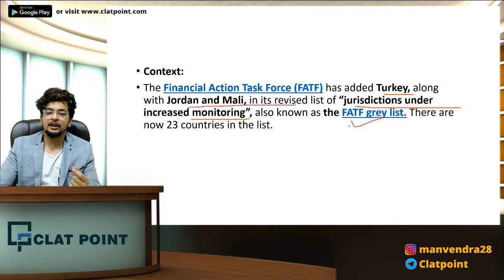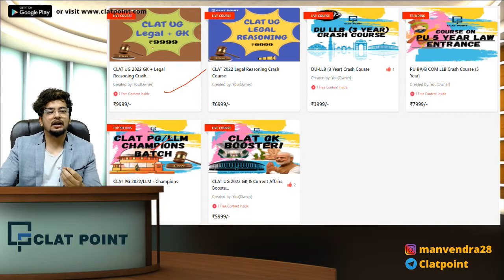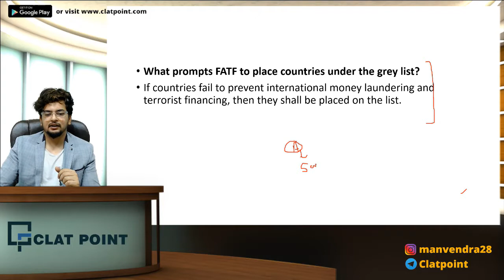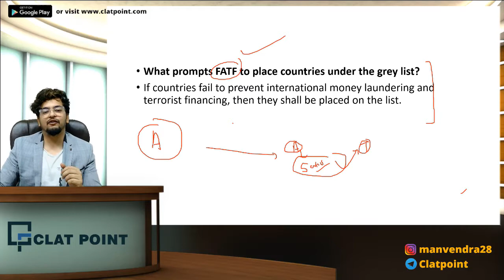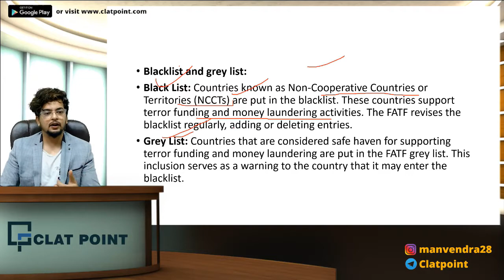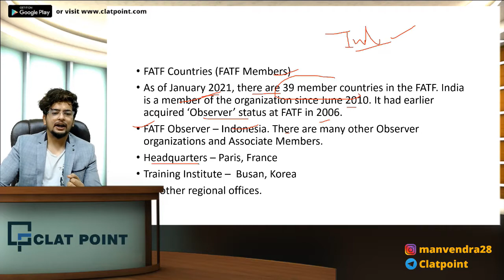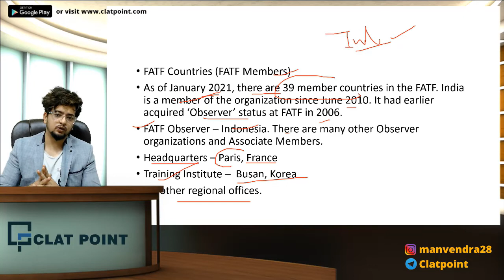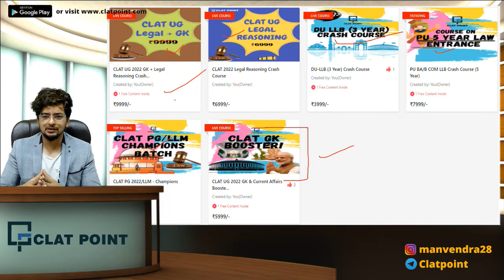CLAT 2022 Current Affairs - Turkey In FATF Grey List, FATF Explained, [AILET, DU LLB] CLAT POINT